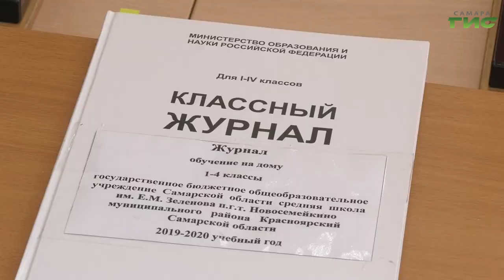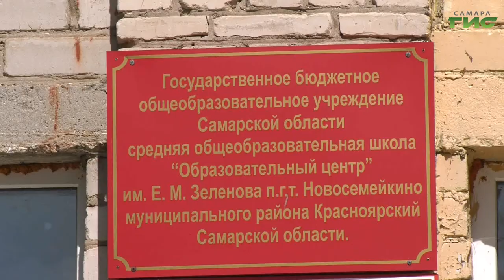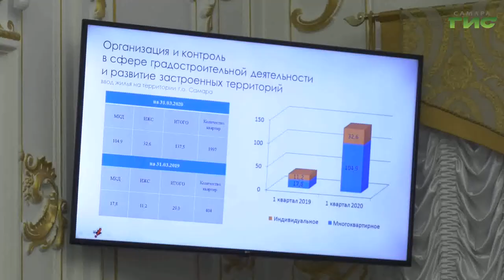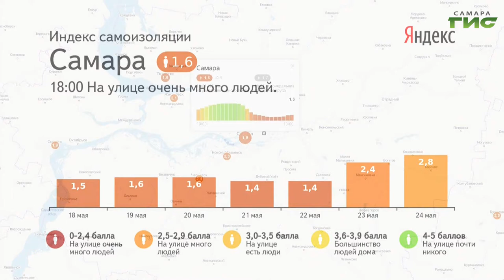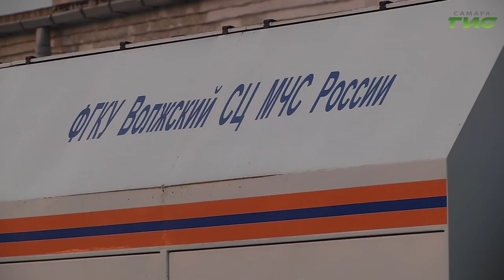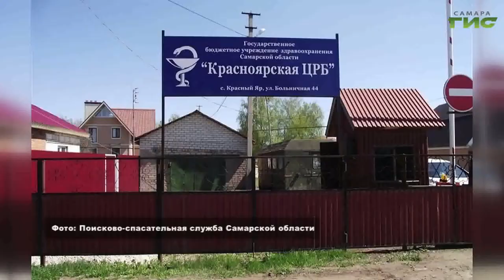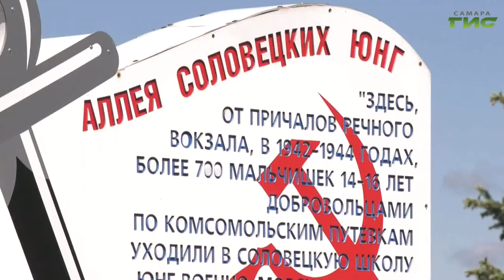"События" от 25.05.2020 (вечер)